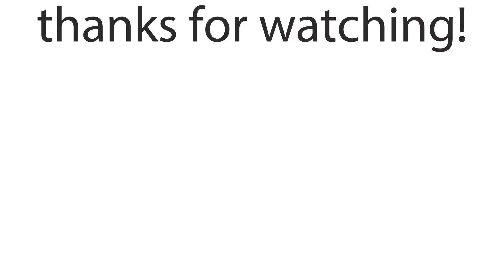Close to 5000vs5000 Battle! Total War Warhammer 2 | The Tomb Kings [22]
Across the arid deserts of Nehekhara, vast legions of skeletal warriors rise from beneath the baking sands to slaughter those who trespass into their domain. It is a lifeless realm of endless dunes, stained red from the blood of savages and barbarians. This is the Land of the Dead, where mummified kings are cursed to rule in perpetual unlife. But it was not always thus.

There was a time when the ancient kingdom of Nehekhara stood as a crown of human civilisation; a golden age when its cities shone with majestic splendour, its armies conquered entire nations and its kings ruled as gods among men. But this realm was razed millennia ago by the treacherous sorcery of reviled Nagash: in a stroke, the living perished and the dead rose from their tombs.

Death is no barrier to glory for the Tomb Kings however. In unlife, they will see the empire of Nehekhara restored to greatness!